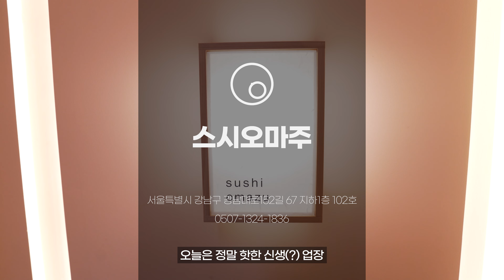"스시오마주" 가로수길 가성비 스시 오마카세 5.5만원 런치 코스!!!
"스시오마주"

안녕하세요 수민슐랭 입니다!!

오늘 영상은 스시오마주 !!

가로수길에 은근 맛있는 스시 오마카세 가게가 없었는데

오마주가 등장해서 얼마나 반가웠는지요!!

맛은 어땠는지 영상에서 확인해보시죠!